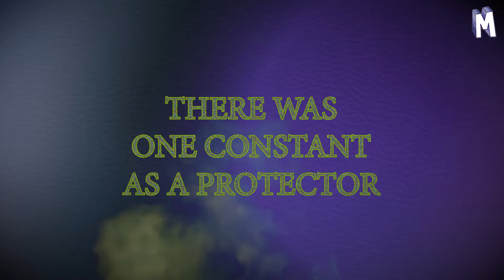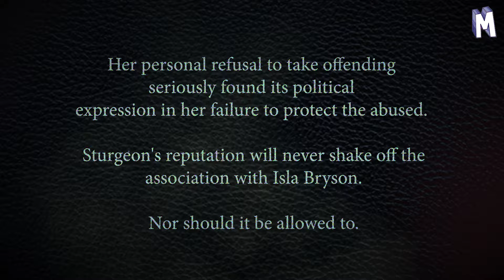SNP: Helping the "HANDSY"